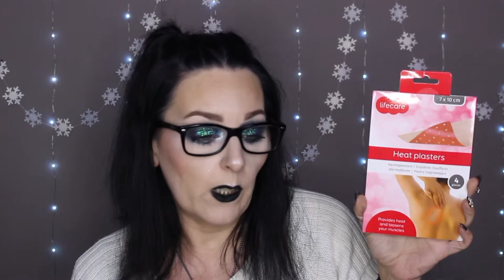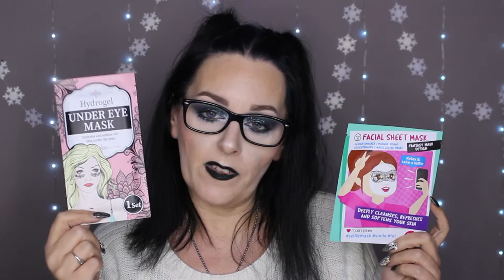Favoris soins et ongles 2019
Les vidéos de Noel n'ont pas forcement été tournées dans l'ordre de publication. C'est pourquoi vous pouvez voir des différences de l'une à l'autre.
🔷 Je filme avec un Canon EOS 700D